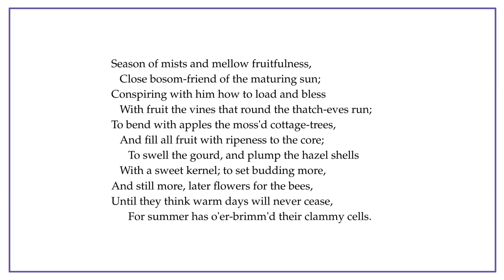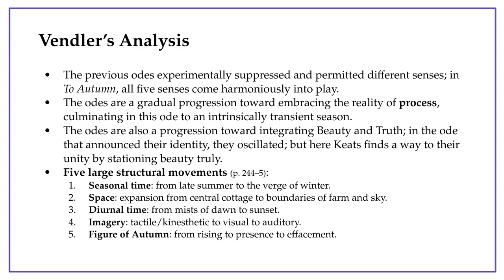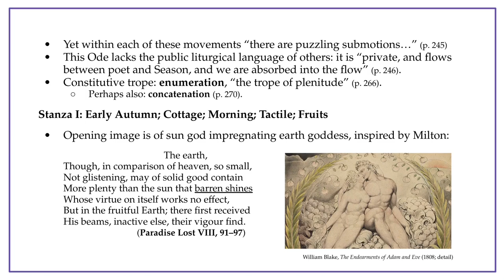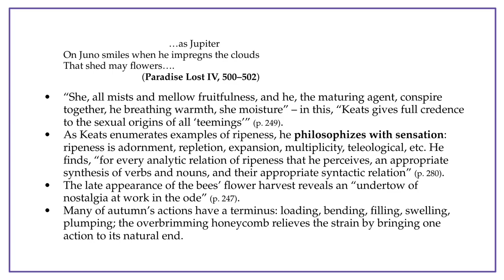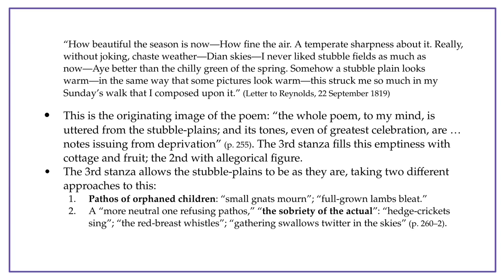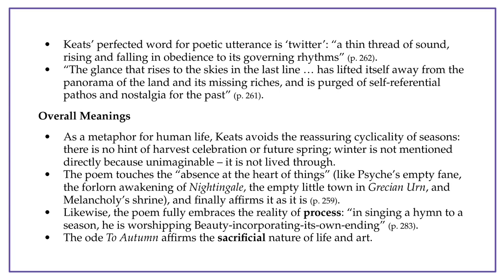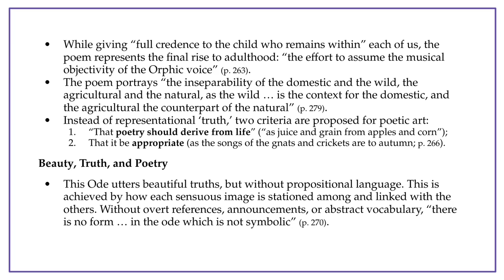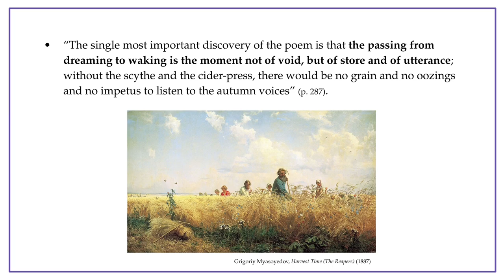Analysis of John Keats' Ode To Autumn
In his ode To Autumn, addressed to a passing season, Keats uses the beautiful language of sensation to perfectly express the truth of life's transience. Helen Vendler explains the meaning of this magnificent poem, the last and greatest of Keats' odes.

This is the final video in a series on the Odes of John Keats, based on the interpretation by literary critic Helen Vendler in the book of the same name. Watch the others here:

0:00 Introduction
1:38 The Poem
3:53 Vendler's Analysis
6:46 Major Structural Movements
9:17 Minor Submotions
10:42 Constitutive Trope/s
12:22 Analysis of Stanza I
18:39 Analysis of Stanza II
22:25 Analysis of Stanza III
30:32 Overall Meanings
39:35 Beauty, Truth, and Poetry